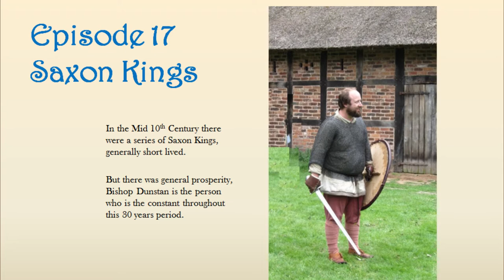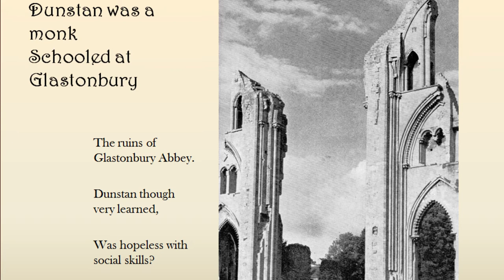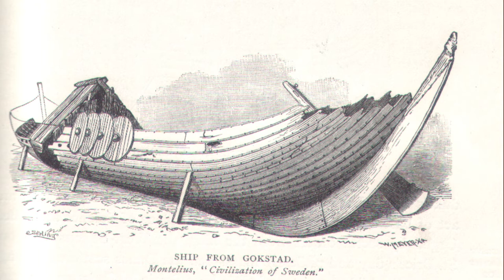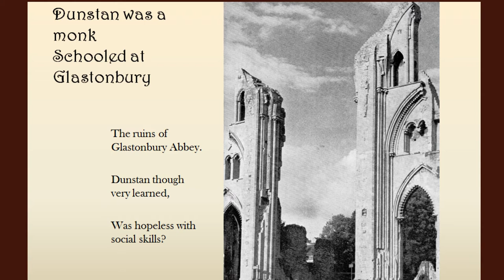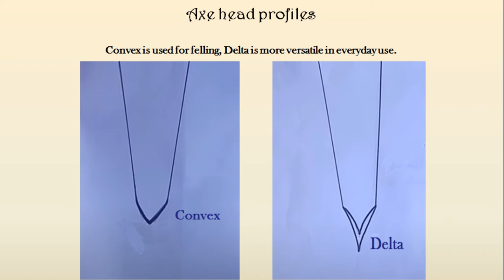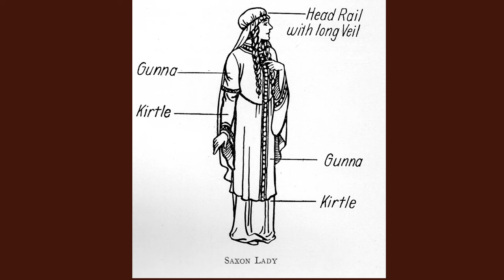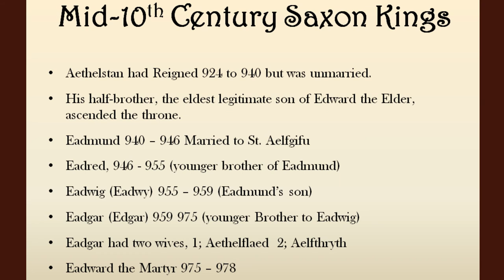Dark Ages England, Episode 17, Saxon Kings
They are largely overlooked and unknown.  But brought peace & stability for over 30 years.
Here's their story.  Contains sex, murder & intrigue?

Bibliography of Books referenced for the whole series, of Dark Ages England.
English Historical Documents Vol 1 C.500-1042 edited by Dorothy Whitelock 1955 Eyre & Spottiswoode.

Michael Swanton, translation of, The Anglo Saxon Chronicle (ASC)  Phoenix Press

Anglo Saxon England, 550 – 1087 Sir Frank Stenton, O.U.P. Oxford History of England

The English Settlements, J.N.L. Myres O.U.P. Oxford History of England

Venerable Bede Ecclesiastical History of the English People, 2 Editions, 1 translated by Bertram Colgreve, with additional notes and amendments by J. M. Wallace-Hadrill, Oxford World’s Classics,
& The Penguin Edition 1955 History of the English Church and People, translated by Leo Sherley-Price.

The Age of Bede Translated by J. F. Webb, Penguin Books this includes The Life of Cuthbert, Eddius Stephanus, Life of Wilfrid, Bede’s Lives of the Abbotts of Wearmouth and Jarrow, &  The Voyages of St. Brendan

Beowulf, Rosemary Sutcliffe, Bodley Head

Introduction to Old English, Peter Baker, Blackwell Publishing.

Sweet’s Anglo Saxon Reader, Revised by C.T. Onions 14th Edition 1959 O.U.P.

Gildas, On the Ruin of Britain, translated by J.A. Giles, Serenity 2009.

Roman Britain to Saxon England, C.J. Arnold, Croom Helm.

J.R. Green, A Short History of the English People, Various Editions 1876 onwards (I have at least 5?) This was the first History that concerned itself with the ordinary person, and while full of inaccuracies, his prose is second to none, and it is worth reading just for the sheer pleasure of his wordsmithing, just don’t take any of it at face value :-)

Medieval Town Plans, Paul Hindle, Shire Archaeology.

In Search of the Dark Ages, Michael Wood, BBC.

Please note, I’m a bibliophile and collect books, I have so many books that some are in storage, due to Domestic duties.
I might well add, to the list as I come across books that I referenced?
I did this series just for fun, so did not record everything as I wrote it.

PS since writing the last line and before posting, I found Economic History of England Southgate  J. M. Dent.